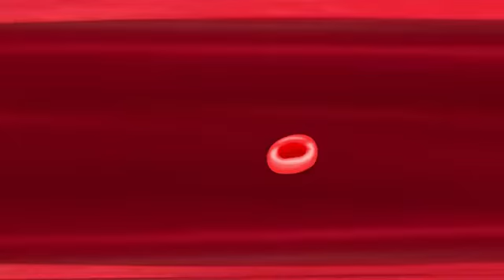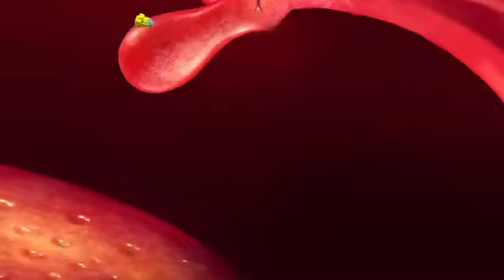SML Movie: Jeffy Gets Stung By A Bee (Original) Reversed